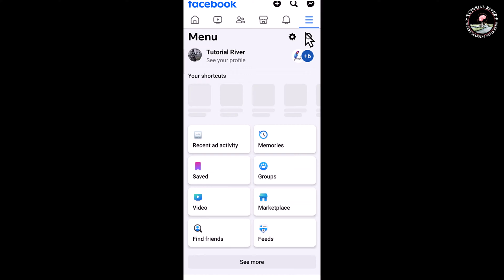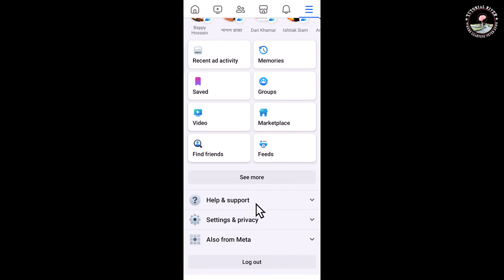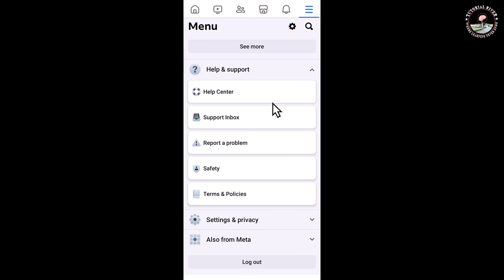How to Fix Facebook Navigation Bar not working | 100% Solved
If you want to Move Facebook Navigation Bar but its not will be worked . don't worry you're in the right place because this video will show you how.

Video Parts:
0:00 Info & Intro
0:13 open FB App
0:32 Go To Settings
1:59 Type Description
2:20 Ending & Outro